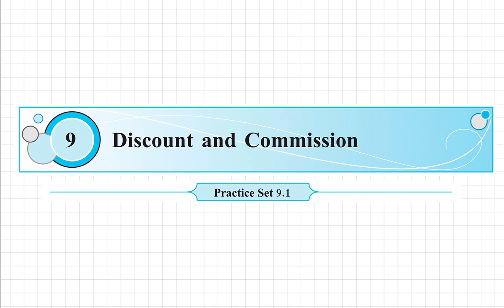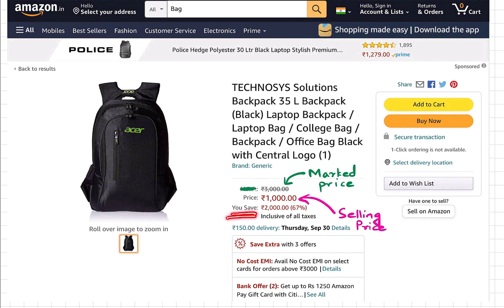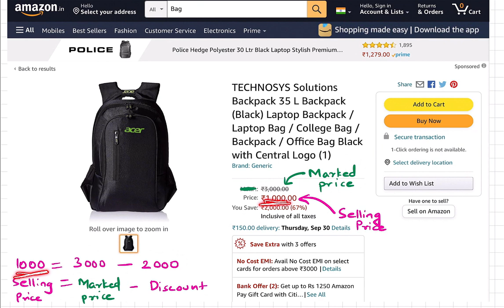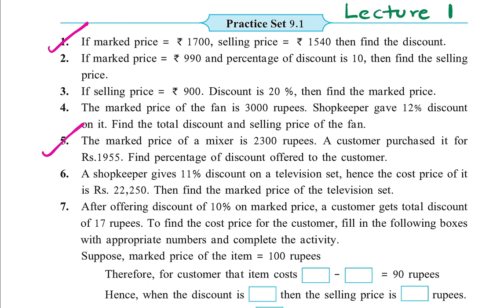Class 8 Practice Set 9.1 Lecture 1 | Chapter 9 Discount and Commission |8th Maths 9.1 | Maharashtra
This video explains Mathematics Class 8 Chapter 9 Discount and Commission Practice Set 9.1 for Maharashtra State Board.

Following questions of Maharashtra State Board Class 8 Maths Chapter 9 Discount and Commission Practice Set 9.1 have been explained in the video:

Question 1. If marked price = Rs 1700, selling price = Rs 1540, then find the discount.

Question 5. The marked price of a mixer is Rs 2300. A customer purchased it for Rs 1955. Find percentage of discount offered to the customer.